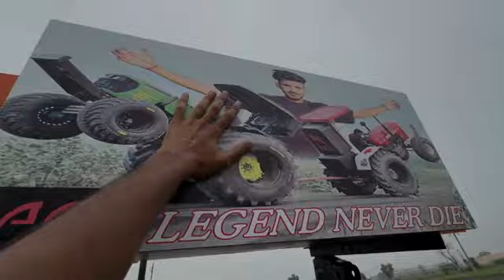New Look JD5210, 26No tyre install || Tochan king👑 Vs JD 5210 tractor Tochan || Miss u Nishu bhai💔